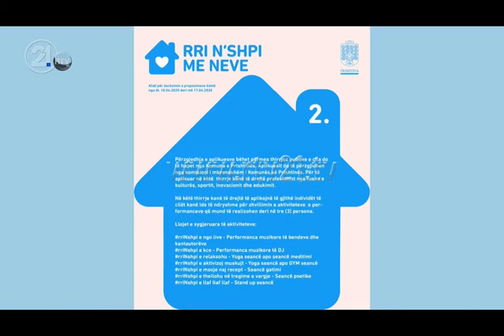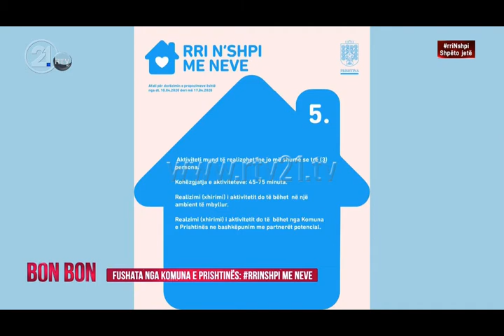Adrian Berisha flet për fushatën “Rri n’shpi me neve”